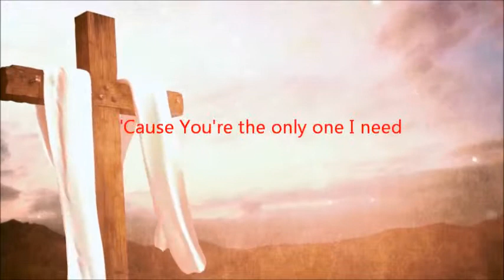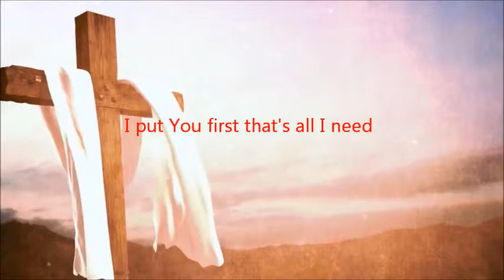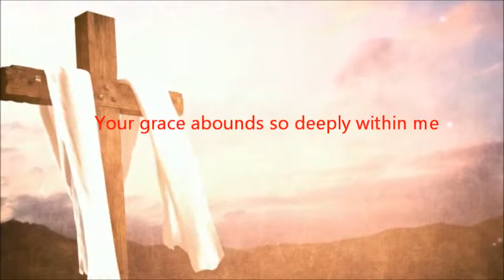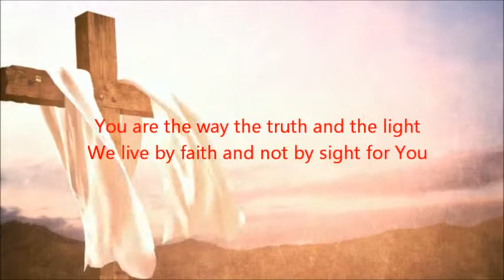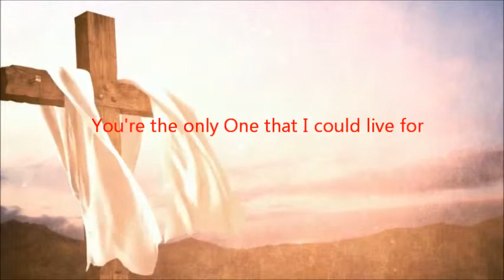Christian Praise & Worship Song with Lyrics - One Way Jesus - Instrumental with Lyrics (Karaoke)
If you care to donate something to support my musical efforts, please - - - THANK YOU!!!
Christian Praise & Worship Song with Lyrics - One Way Jesus.
This is a hard rock instrumental version of One Way Jesus with lyrics. All music arranged and performed by Daniel A. Cuneo. Recorded using a DP-03. Enjoy the Hammond organ in this rocking version of the very popular praise song. (And yes, there are a ton of guitars on top of more guitars!)